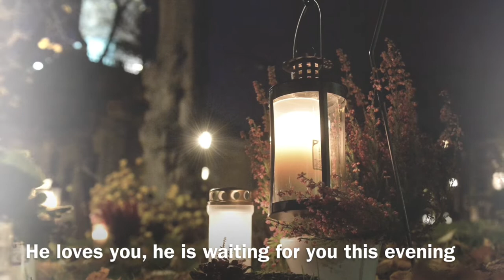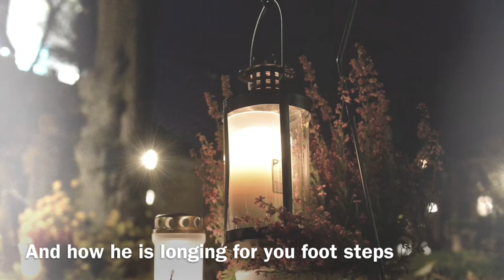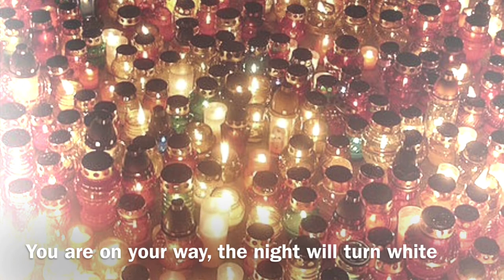Var inte rädd - Don’t be afraid (English subtitles) - Mattias Enn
Ylva Eggehorn - text
Lars Moberg - musik
Svensk psalm, nr 256

Mattias Enn - sång
Mats Samaras - piano
(2008)